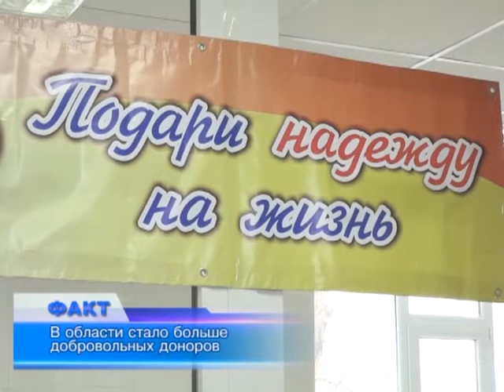В Актобе стало больше добровольных доноров